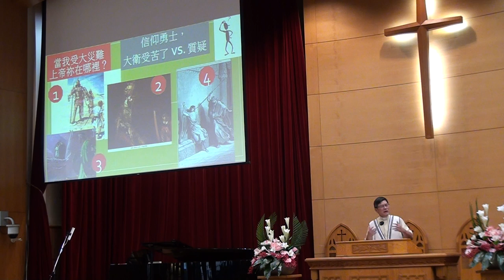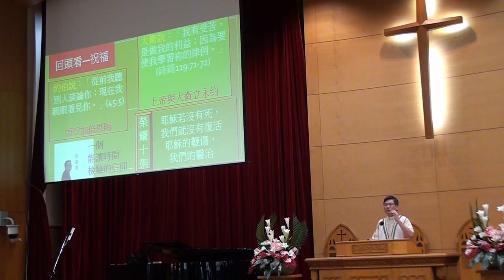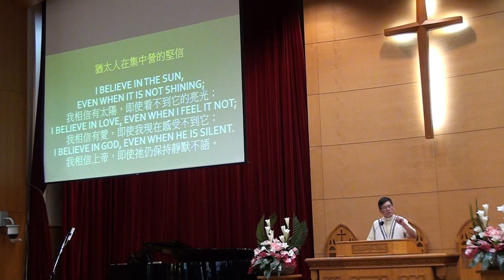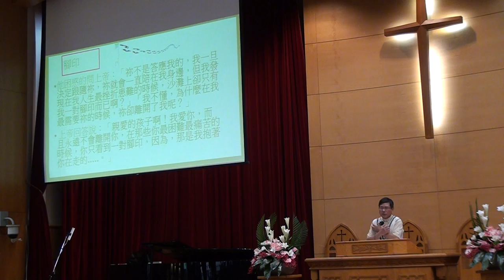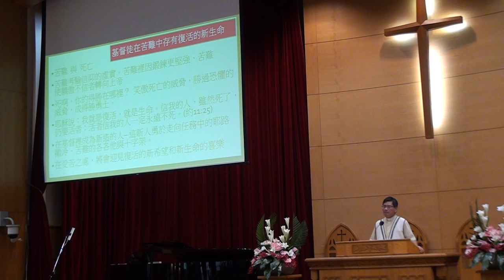201706118 台語禮拜 證道